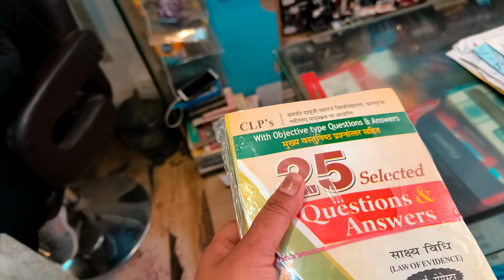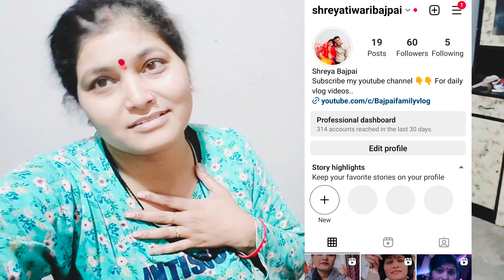Sarkar hamara sara paisa kyu nahi de rahi❓❓400 rs. Q kharch kie maine ab exam ke liye😅myfirstvlog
VIKAS SINGOUR

‎@Bajpai family vlog#newvlog
youtube yotubeshorts youtube @YouTube @YouTube Viewers @youtubeIndia @india @Sourav Joshi Vlogs @The UK07 Rider @Pahadi Wala Vlogs @Pahadi Gaming @Pahadi Gamer @VIRAL @Viral Videos